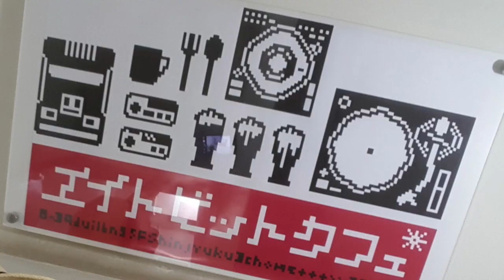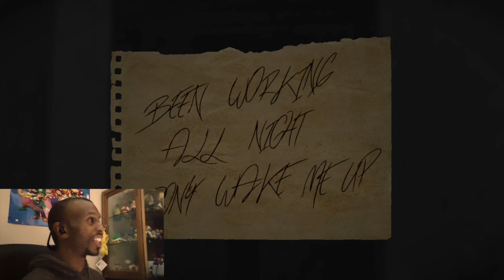LET'S PLAY: LAYERS OF FEAR pt.1 - Is This Just A P.T. RIP OFF?!?!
GOD I LOVE TO GET SCARED! Horror films or GAMES! Just GIMME GIMME GIMME!

I feel like I've tried to do a Let's play before, but for some reason or another, it didn't work out!

So I present to you, MY FIRST LET'S PLAY! For real this time! lol.

I'm going to attempt to finish the game and upload it all on here, maybe. we'll see what happens. LOL.

I'm liking this game so far thooooooooooo!